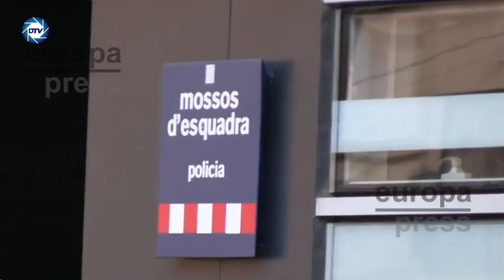💥¡BESTIAL!💥 DANI ALVES aumenta la PRESIÓN💥: Exigen grabar un examen psicológico a la víctima